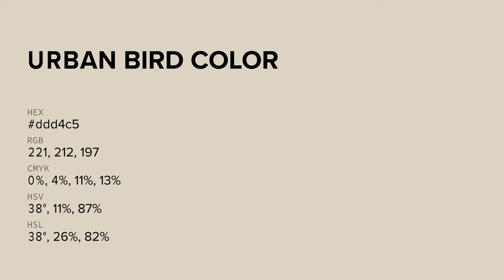Urban Bird color ddd4c5 hex color - Orange color - Cool color ddd4c5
What color is Urban Bird ? ddd4c5 hex color - Orange color - Cool color ddd4c5

Hex ddd4c5 Color Code is also known as Urban Bird color.

Hex ddd4c5 Color code in RGB color code model is created after adding 86.67% red color, 83.14% green color and 77.25% blue color.
Hex ddd4c5 Color code in CMYK color (process color) code model is generated after subtraction of 0% cyan, 4% magenta, 10% yellow and 13% black.